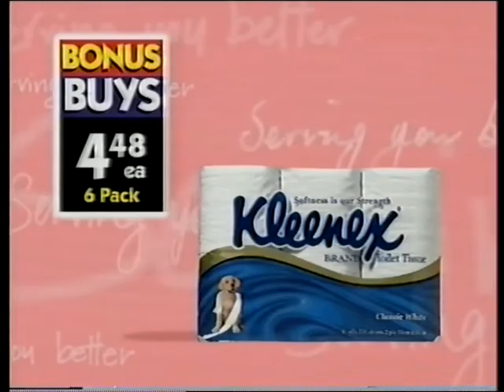Blind Box Australian Ads 5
This is bunch of Australian Ads
What channel? What year? What companies? What products?
Nobody knows.

Who knows what you will get!